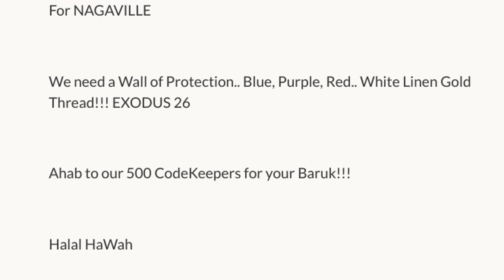Khan Drop x Naga Moves (Official Tribe Up Muzik) {432Hz} | Prod by iTres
Halal HaWah

Khan up to my 500 Code Keepers! We did it again!